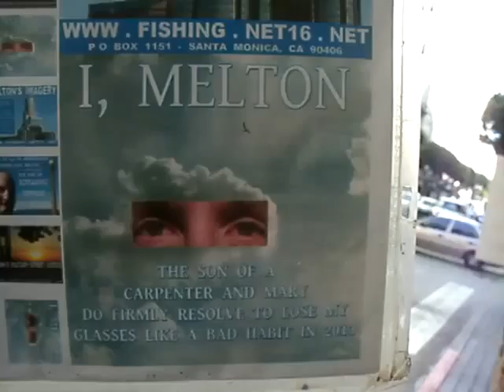IMAGERY 1 2013F21 3JOHNSMILITARYSTREETJUSTICE SCREAMINGSOPRANOHEDGEHOG 35IMAGERY31MB 17 d